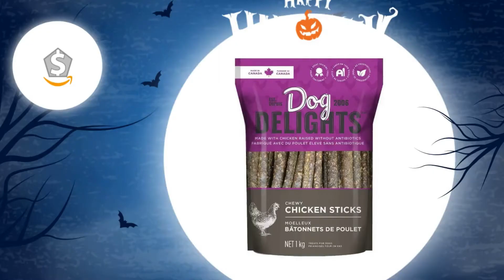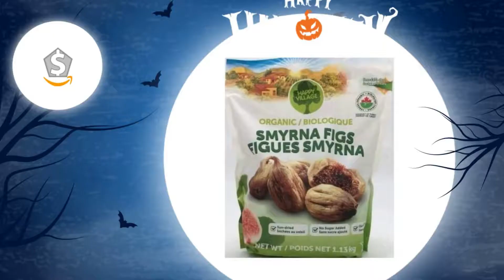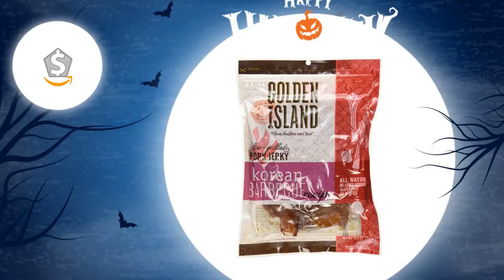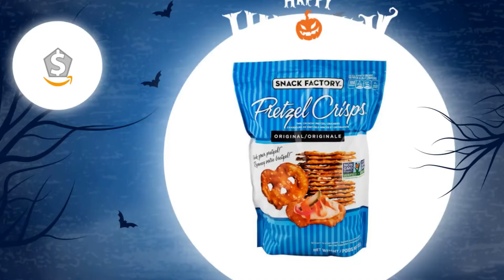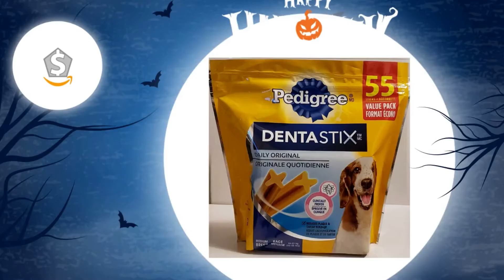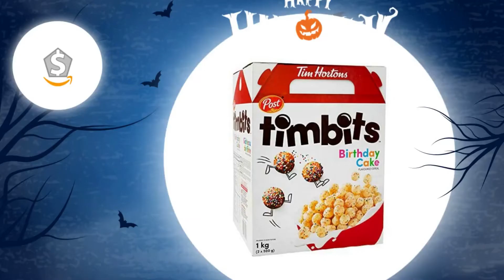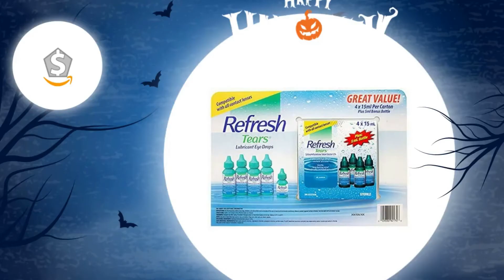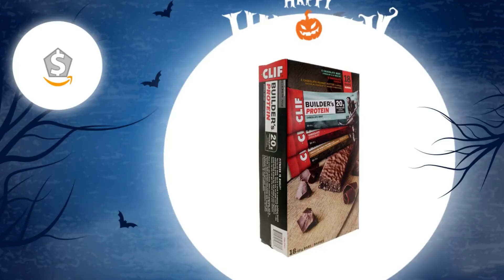Save on Amazon with Saveinstant this Halloween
It’s the Halloween Shop. Trick or treat yourself. Save on Amazon with Saveinstant this Halloween. Happy Halloween! Get A Spooktacular Deal! Celebrate Halloween with our terrifyingly good offers.
Invite Your Friends And Get Rewarded